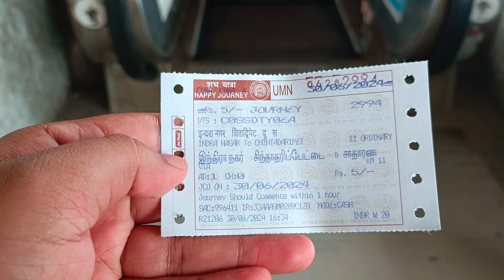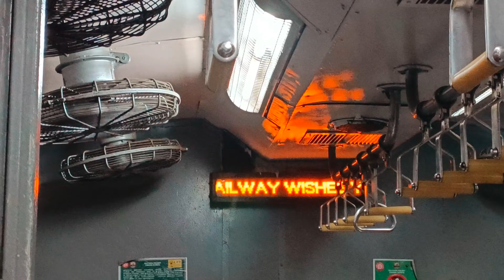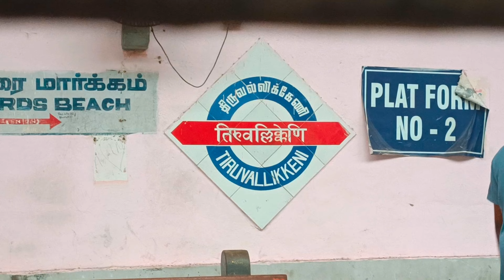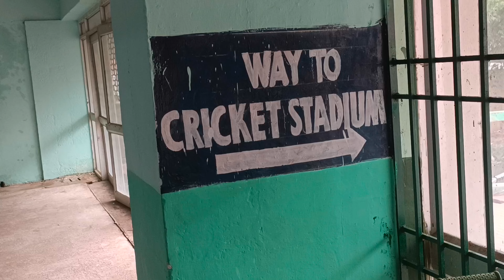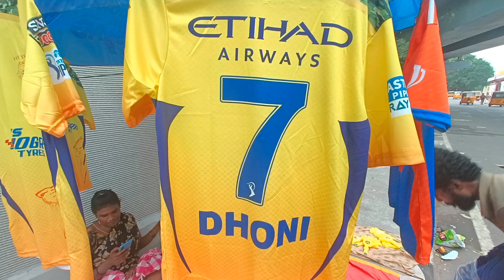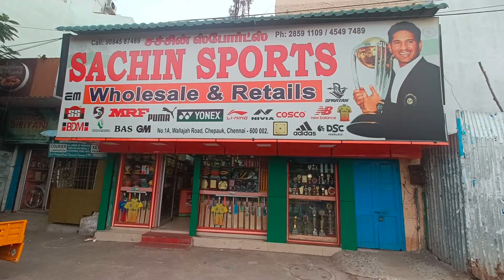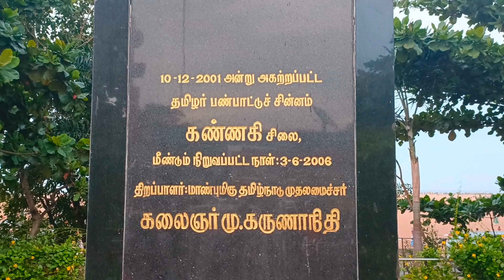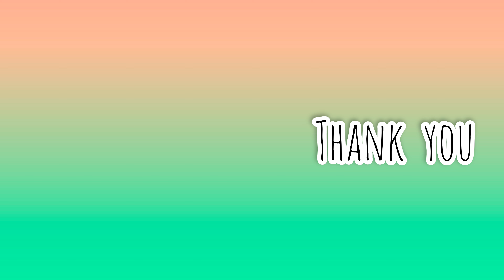ചെപ്പോക്ക് സ്റ്റേഡിയം കാണാൻ ഒരു 5 രൂപ ട്രെയിൻ യാത്ര ❤️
Arjun having a solo day out to Chepauk ( MA Chidambaram Cricket Stadium), Chennai which is the home ground of IPL Team Chennai Super Kings & also hosted lot of India's international matches including Worldcup matches.. The journey is through Chennai Suburban train & also exploring the most famous Marina Beach